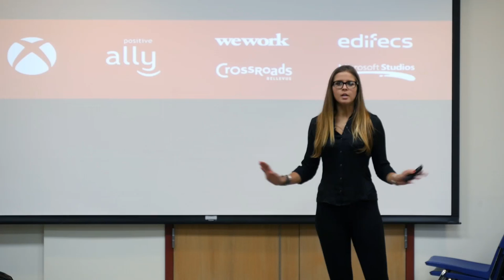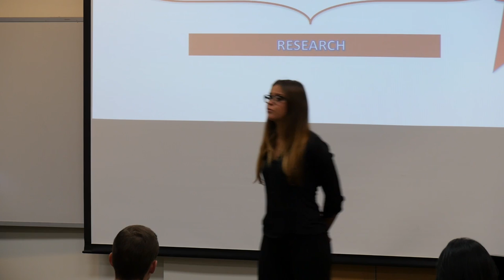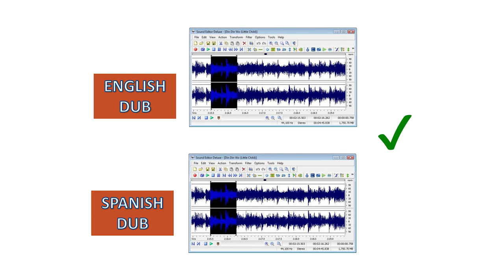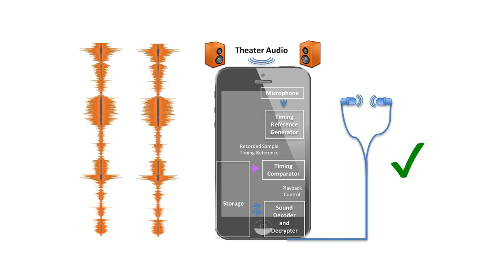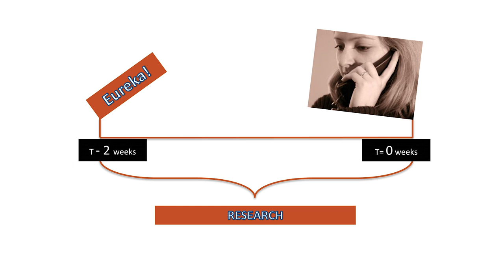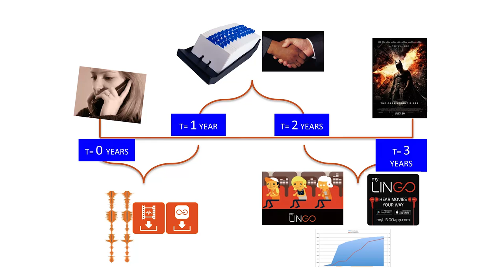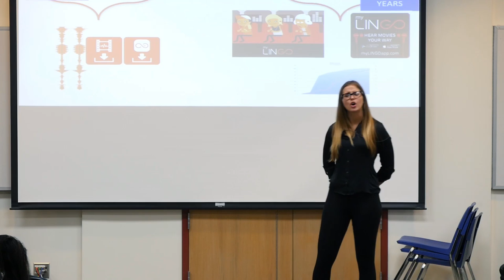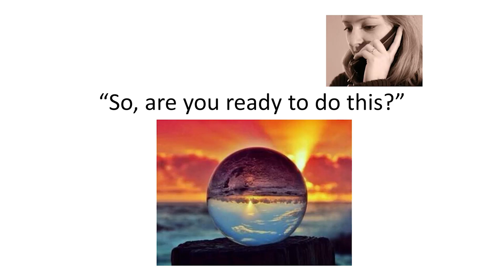Finding my Entrepreneurial Light in the Dark Auditorium | Olenka Polak | TEDxYouth@Redmond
Olenka Polak speaks at a 2015 TEDx youth event in Kirkland, Washington.

Olenka Polak is a Thiel Fellow who is developing an app called myLINGO that translates movies in real time to improve moviegoers’ experiences. She is a member of the Women’s Founders Forum and one of Forbes’ “30 under 30″.